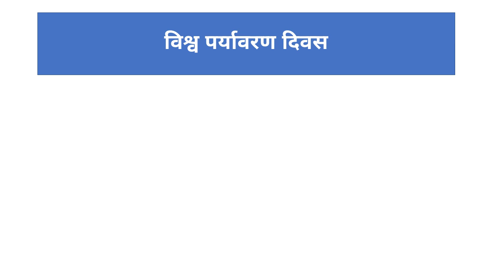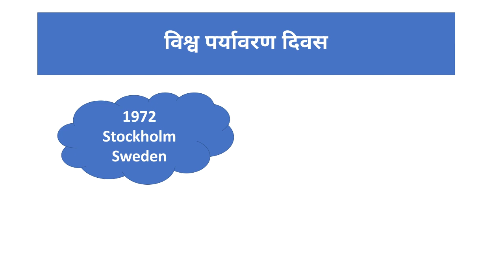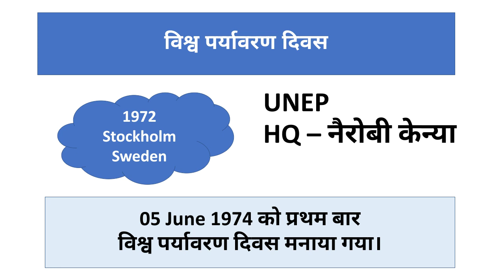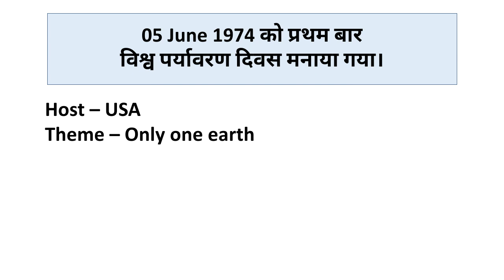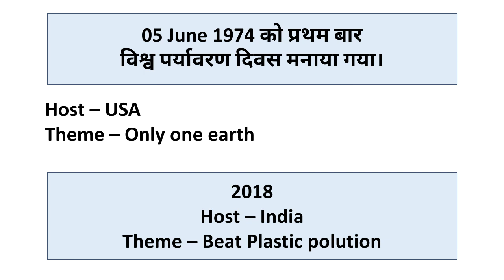विश्व पर्यावरण दिवस । World Environment Day